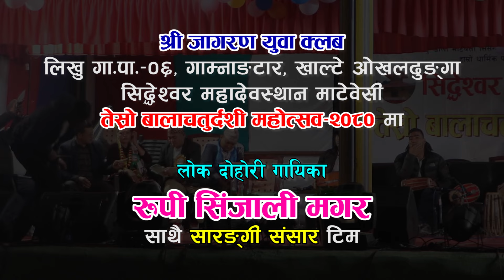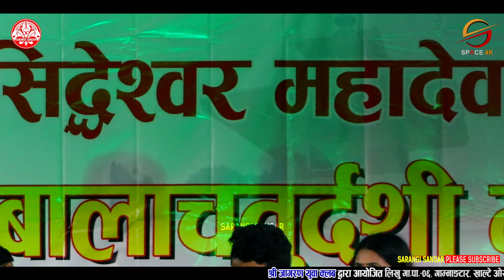रुपी सिंजालीको गितमा रमाए ओखलढुङ्गावासीहरु | Rupi Sinjali Magar | Okhaldhunga | @Sarangi Sansar Live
All rights of this video is with Sarangi Sansar & (Tarakanta BK)

Thanks!